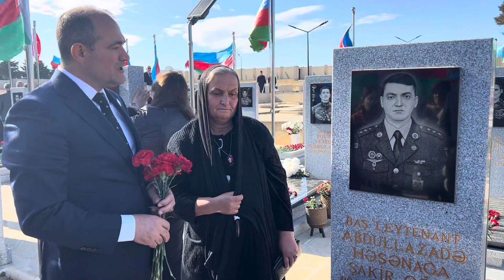Şəhid Abdullazadə Həsənağanın anası ilə söhbətim - Milli Cəbhə Partiyasının sədri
Razi Nurullayev, Milli Məclisin deputatı,Milli Cəbhə Partiyasının sədri